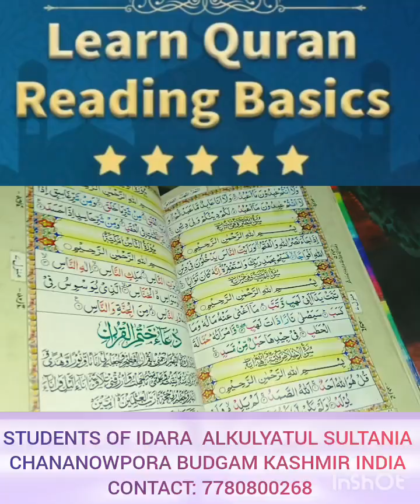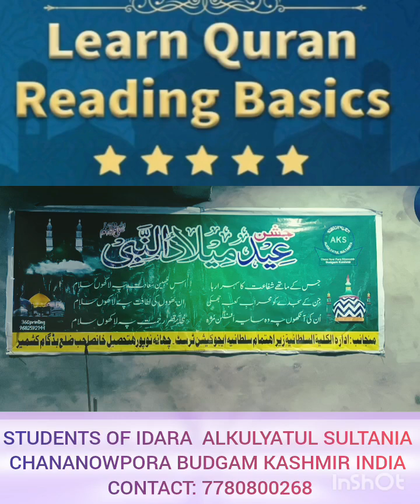STUDENTS OF IDARA ALKULYATUL SULTANIA CHANANOWPORA BEERWAH BUDGAM KASHMIR INDIA